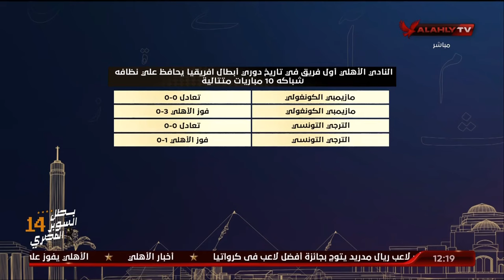احمد ثابت يستعرض بالارقام كيف حقق كولر ارقام قياسية فى الادوار الاقصائية بدورى ابطال افريقيا